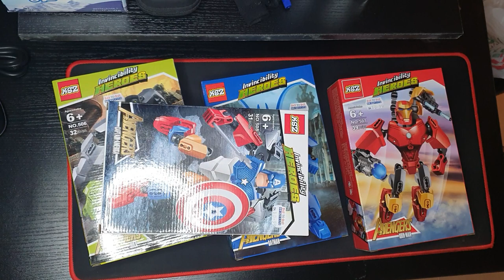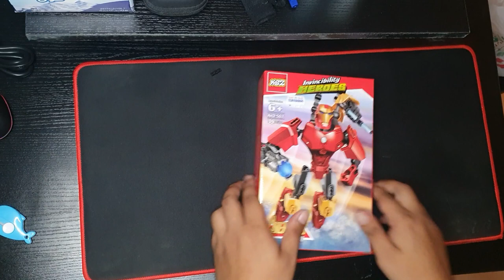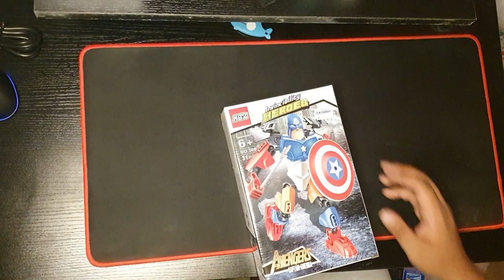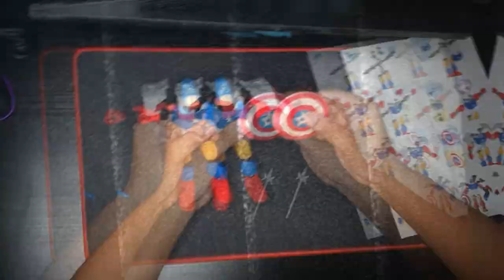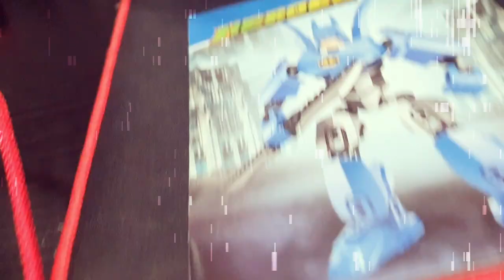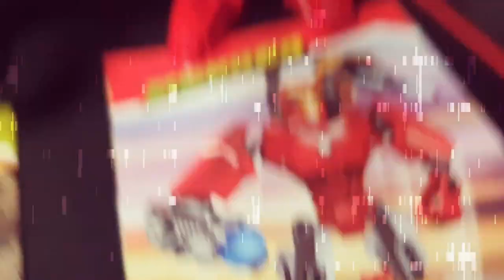Heroes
Cool representation of Heroes for low budget like me.